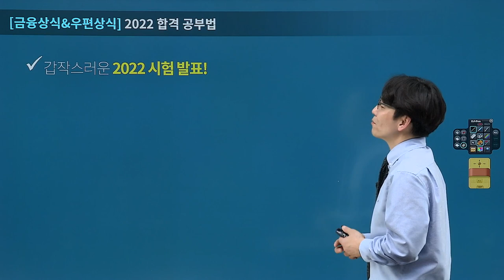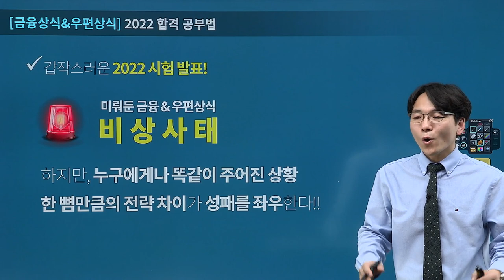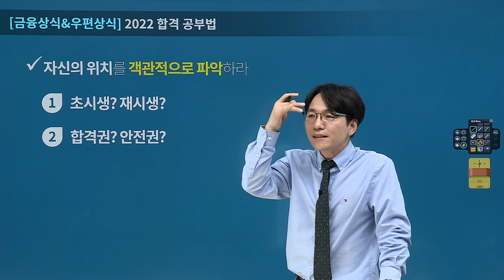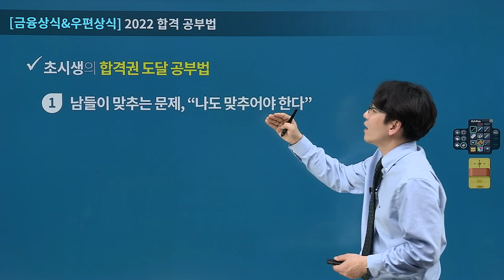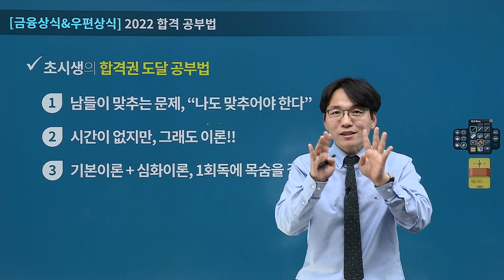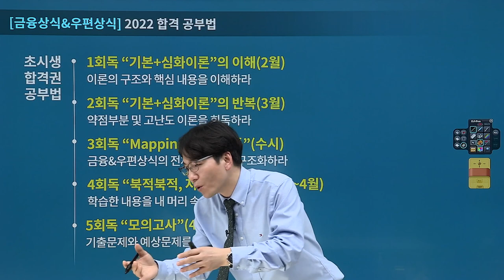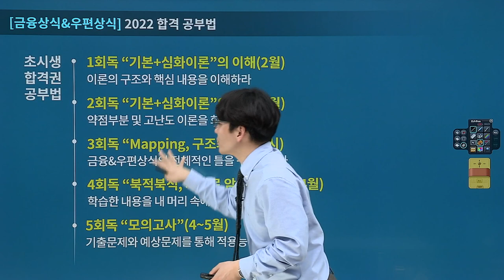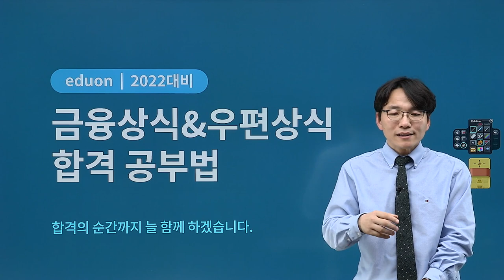[유상통] 2022 계리직 시험 합격하는 우편상식/금융상식 5회독 학습법!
📍 자신의 위치를 객관적으로 파악하라
초시생의 경우 합격권을 목표로 80점대 도전!
재시생의 경우 안전권을 목표로 90점대 도전!

✔ 초시생의 합격권 도달 공부법
: 얼마 남지 않은 수험 기간에 조급해 하지말고, 기본+심화이론 1회독에 목숨을 걸어라!
1회독을 정독하며 학습하는 것으로 첫 회독에 집중할 것 !

1회독: 기본+심화이론의 이해 (2월)
2회독: 기본+심화이론의 반복 (3월)
3회독: Mapping 구조와 틀 (수시)
4회독: 북적북적 저절로 암기노트 (3~4월)
5회독: 모의고사 (4~5월)

✔ 재시생의 안전권 도달 공부법
: 반복과 암기, 구석구석 샅샅이 꼼꼼하게! 계리직 합격의 전략과목인 우편상식, 금융상식 과목에 올인할 것!

1회독: 기존에 공부한 기본이론, 요약노트, 문제집 총 복습 (수시)
2회독: 기본이론 복습, 심화이론 추가학습 (2월)
3회독: Mapping 구조와 틀 (수시)
4회독: 북적북적 저절로 암기노트 (3~4월)
5회독: 모의고사 (4~5월)

이종학 선생님의 더 많은 우편상식, 금융상식 강의를 수강하고 싶으시다면 유상통에서 확인하실 수 있습니다.